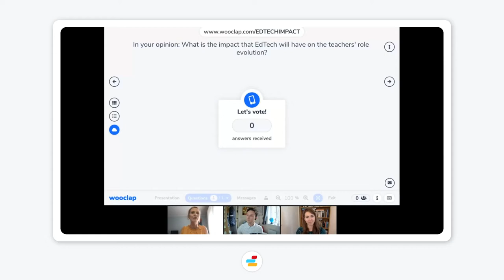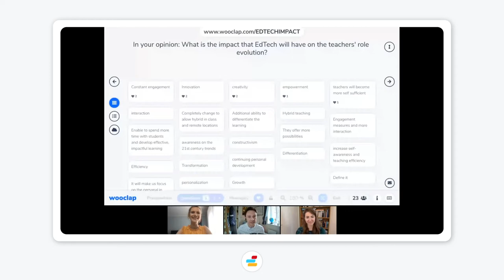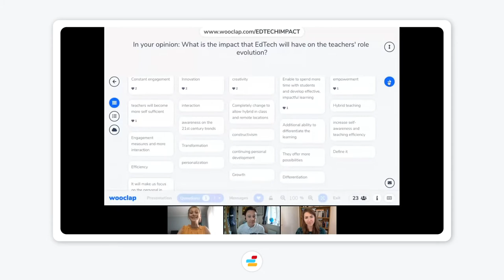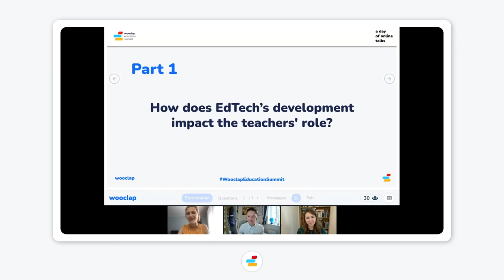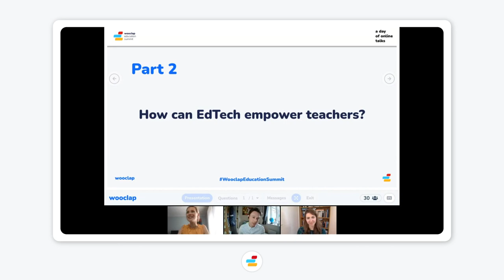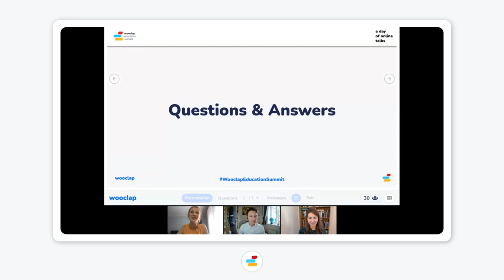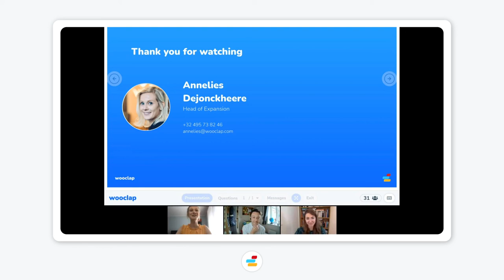EdTech and its impact on teachers' role evolution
This online talk took place at the first edition of the Wooclap Education Summit on June 17, 2021.

The WES is the annual event that brings together Wooclap users, teachers and EdTech innovators from around the world to discuss the current and future state of education.

This year, speakers took the virtual stage to answer one key question: What will  the education of tomorrow look like?

Want to try out Wooclap in your institution?

We offer pilot phases which allow you to test the tool free of charge and campus-wide, for one semester.

Speakers:
- Scott HAYDEN, EdTech Demonstrator Department for Education and Digital Innovation Specialist at BCoT
- Dr. Emma PAUNCEFORT, Founder of Dilectae & Learning Science Practitioner

What you will see in this video:
00:00 - Introduction
05:58 - Part 1 - How does EdTech's development impact the teachers' role?
24:04 - Part 2 - How can EdTech empower teachers?
37:52 - Questions & Answers